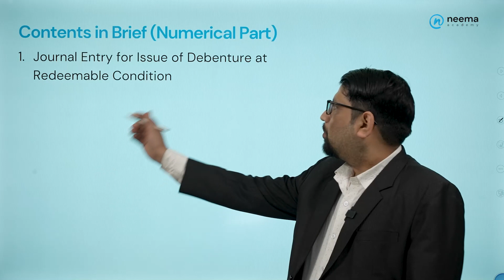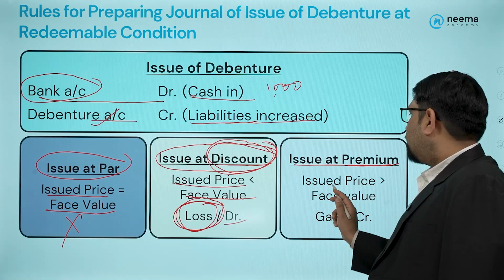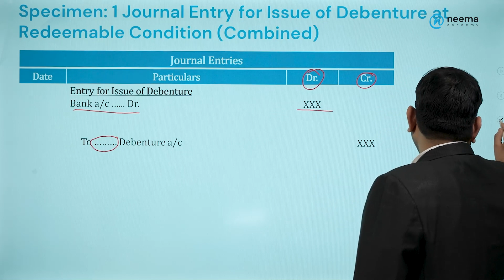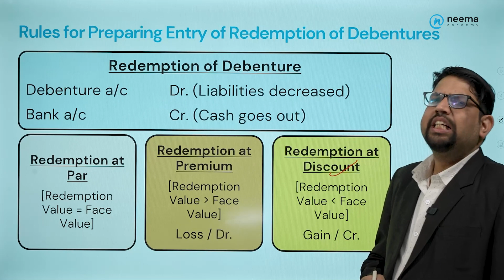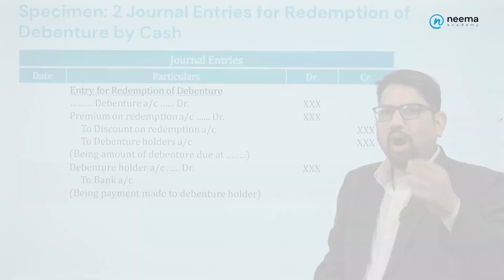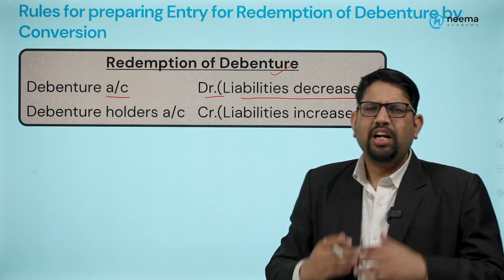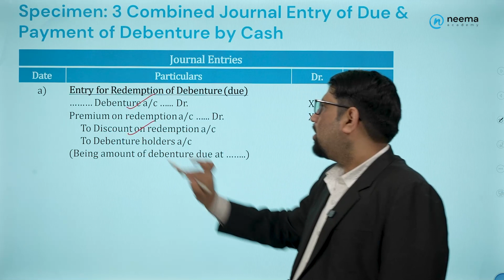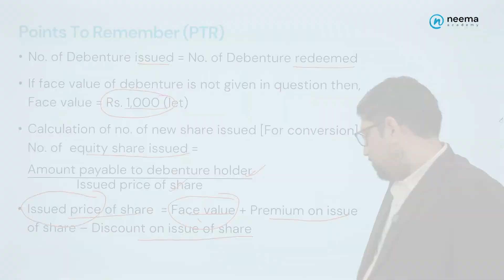Accounting for Debenture | Journal Concept | 3 Marks | Grade 12